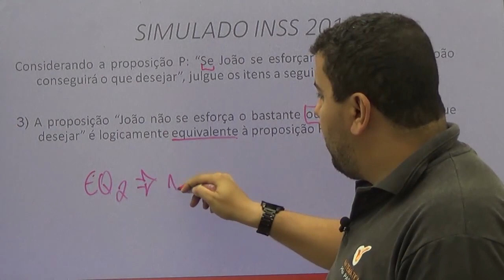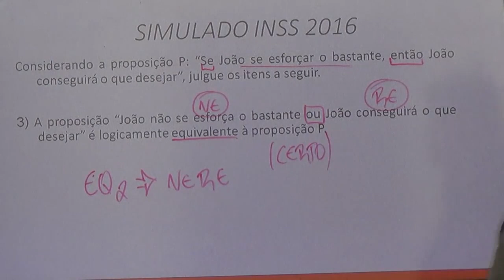Raciocínio Lógico para INSS |Dica 26| Equivalência lógica ficou fácil